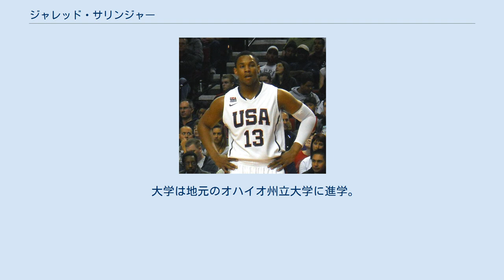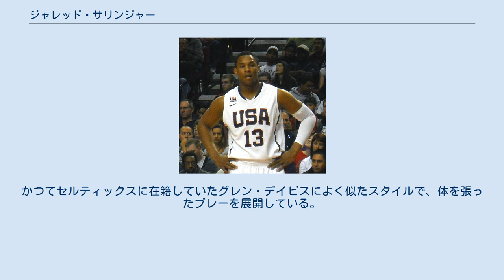ジャレッド・サリンジャー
ジャレッド・サリンジャー (Jared Sullinger 1992年3月4日 - )は、アメリカ合衆国オハイオ州コロンバス出身のプロバスケットボール選手。
 オハイオ州の高校時代から有名選手だったサリンジャーは、ナイキ・フープサミットでハリソン・バーンズと共同MVPを受賞。
ジョーダンブランド・クラシックにも出場するほどの実力者として知られていた。
 大学は地元のオハイオ州立大学に進学。
2年間プレーし、平均17点を記録したところで2012年のNBAドラフトにアーリーエントリーを表明。
21位でボストン・セルティックスに指名された。
 ルーキーシーズンの2012-13シーズンは、ケビン・ガーネットの控え役として出場機会を得ていたものの、2013年1月に背中を痛めてシーズン離脱。
45試合の出場に止まった。
 2013-14シーズンはケビン・ガーネットの移籍で出場時間も増え、74試合に出場。
平均13.3点を記録。
2014年2月7日のサクラメント・キングス戦では、自己最高の31点16リバウンドを記録した。
 飛躍が期待された2014-15シーズンは、2015年1月に判明した左足の疲労骨折のために、58試合の出場に止まった。
 2016年7月10日、ボストン・セルティックスは、サリンジャーへのクオリファイング・オファーを取り下げたことを発表。
翌日サリンジャーは、トロント・ラプターズと1年契約を結んだ。
しかし、シーズン開幕前に右足の手術をすることになり、復帰は2017年以降となり、同月18日のフィラデルフィア・76ers戦で漸く移籍後初出場。
しかし、2月に入りサージ・イバーカを獲得したことにより、同月23日にP・J・タッカーとのトレードでフェニックス・サンズに放出され、翌日解雇された。
 2017年9月11日、CBAの深圳新世紀烈豹籃球倶楽部 (東莞レオパーズ) と契約し、再起を期すことになった。
 公称206cmとインサイドプレーヤーとしてはサイズ不足ながら、横幅の広さと頭脳的なプレーでサイズ不足を補う。
かつてセルティックスに在籍していたグレン・デイビスによく似たスタイルで、体を張ったプレーを展開している。